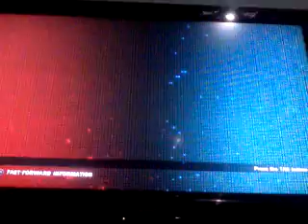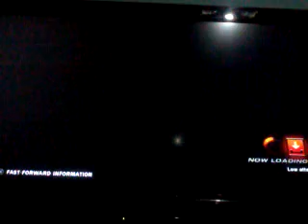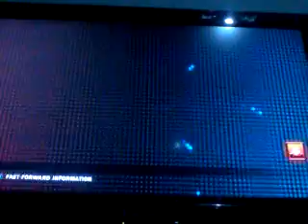Ian vs. Mike [Feng vs. Panda]